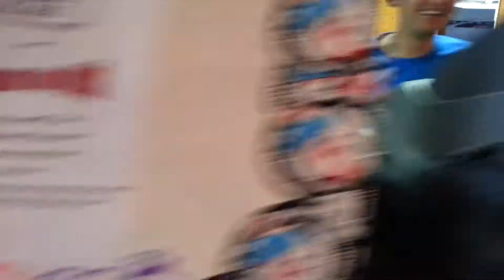Wrightwood sky high 2014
Crazy weather. .